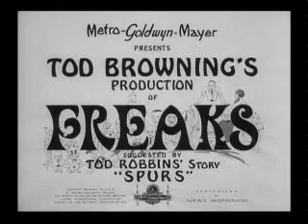"REAL FREAKS"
Satire of Bill Mahr's Real Time mockery of Youngstown, Ohio, by way of Tod Browning's Freaks.